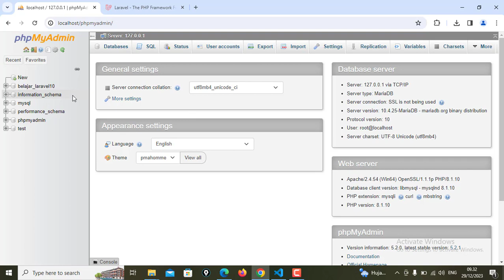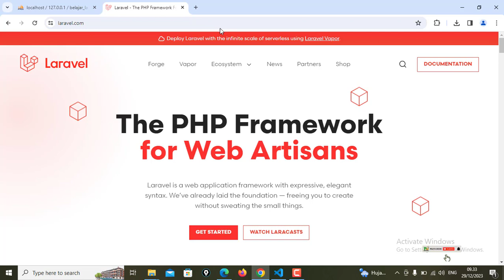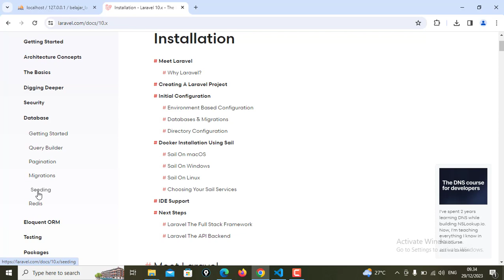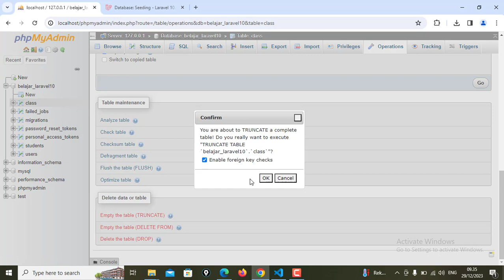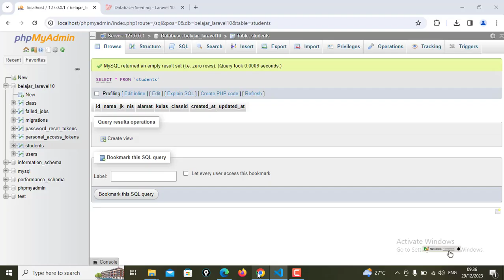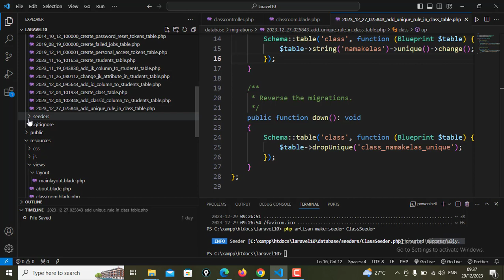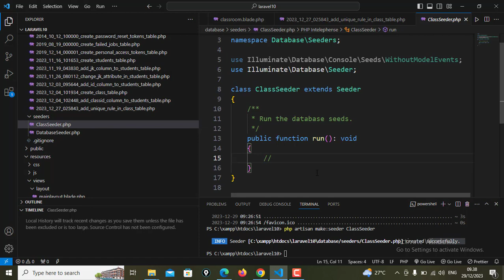Belajar Laravel 10 Pengenalan Seeder Di Laravel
Belajar laravel di video-video pelita media sangat cocok untuk mereka yang sedang belajar laravel dari nol, belajar laravel dasar, belajar laravel dari awal
belajar laravel 10 pemula, bahkan mereka yang sudah terlanjutr belajar laravel 9 juga dapat menggunakan tutorial laravel yang ada di pelita media.
Di video ini akan dikenalkan kepada teman-teman tentang apa itu seeder di laravel, tutorial laravel indonesia di video ini sangat cocok bagi mereka yang sedang mencari tutorial laravel dasar, tutorial laravel 10 pemula, tutorial laravel 9.

pengenalan seeder di laravel
database seeding di laravel
belajar laravel
belajar laravel dari nol
belajar laravel dasar
belajar laravel dari awal
belajar laravel 10 pemula
belajar laravel 9
tutorial laravel indonesia
tutorial laravel dasar
tutorial laravel 10 pemula
tutorial laravel 9

Bagi yang ingin melihat video tutorial tentang laravel 10 dapat mengunjungi link di bawah ini :